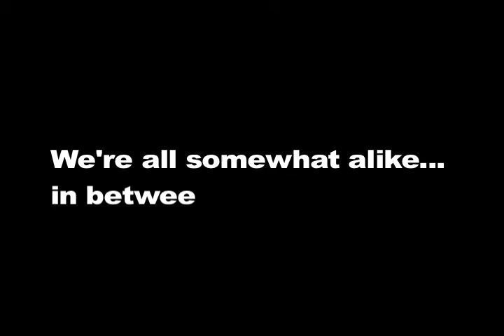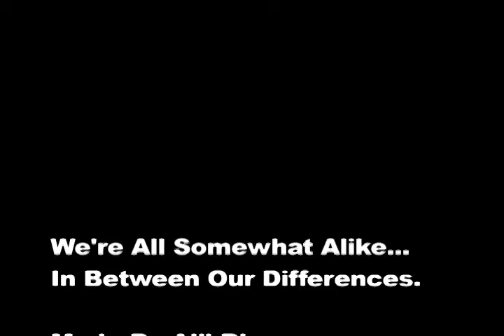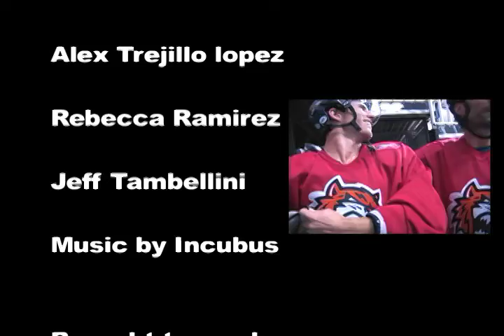We're all somewhat alike, in between our differences.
This was one of the first videos I produced, filmed, and edited in high school. It won a contest called "My Favorite Place"